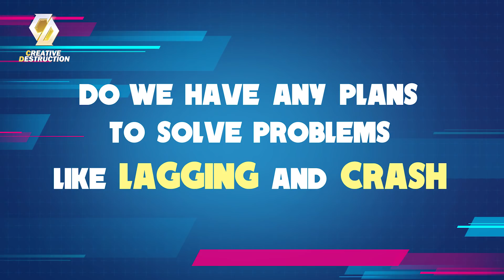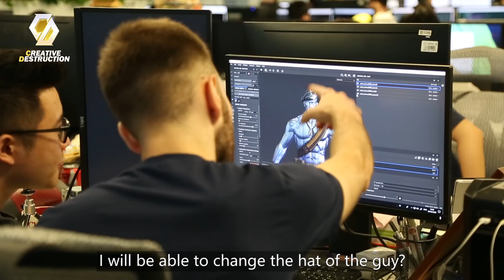Creative Destruction - Inside C.D.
Travel with CD Nova LSD and find out what it's like inside Netease Headquarters in China.